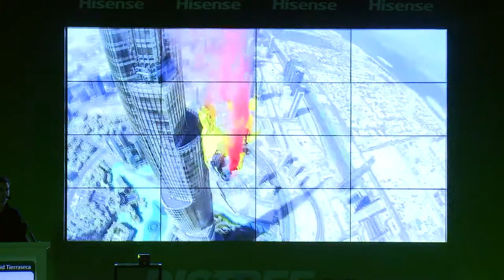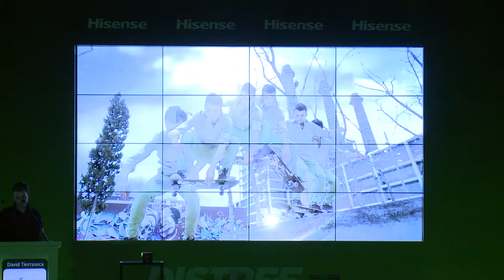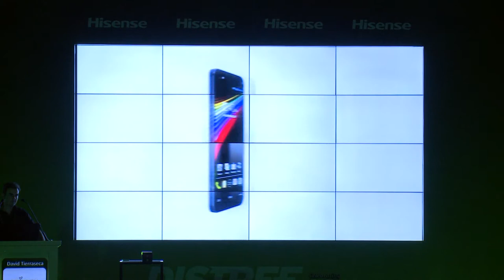Live@DISTREE:Energy Sistem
Presented by David Tierraseca Alfaro, Marketing Director, Energy Sistem